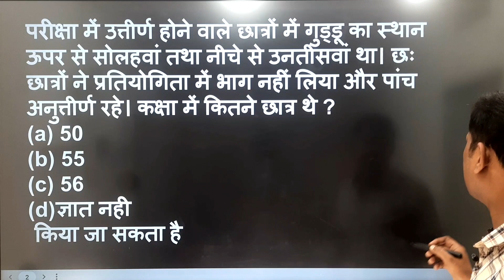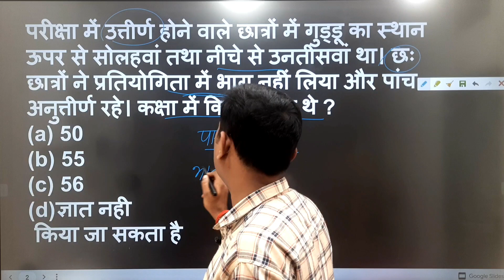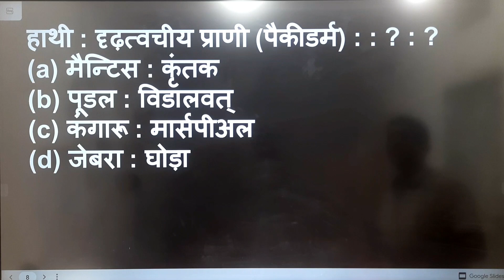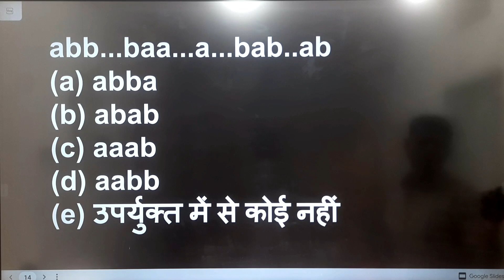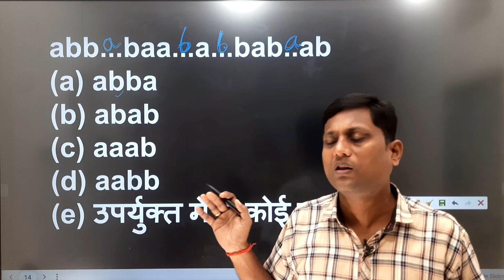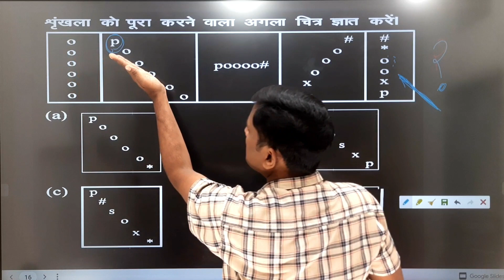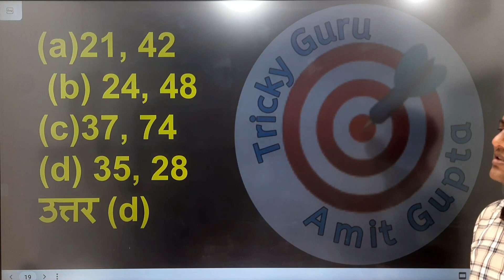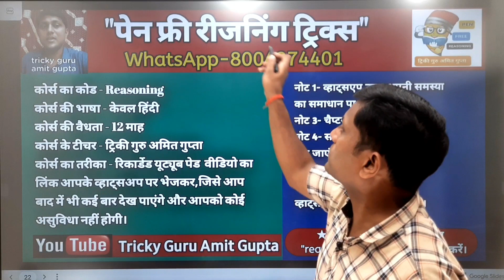up police reasoning practice set / top ten -1 tricky approach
पेन फ्री ट्रिकी रिजनिंग बैच" से जुड़े
(paid link)

Tricky ipc one liner upai